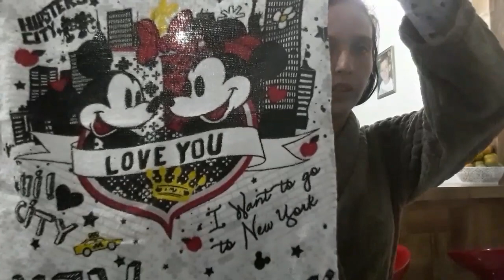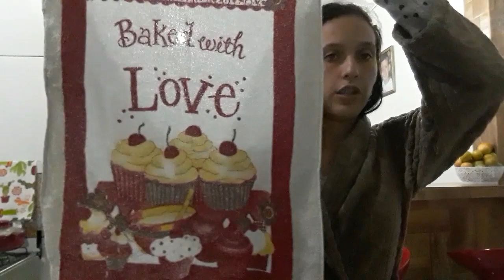Paninhos de copa que uso para decorar/como dobro meus paninhos feat. Canal Carol e Fernanda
Ola galera esse video e em pacerias com esse canal...